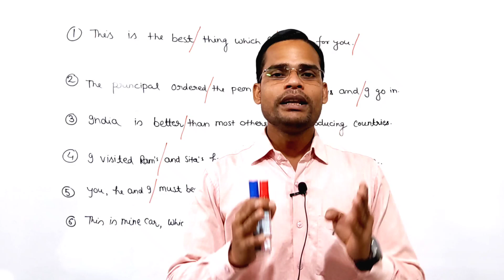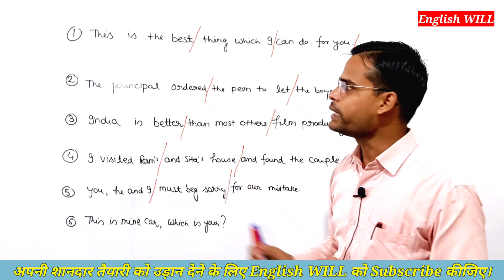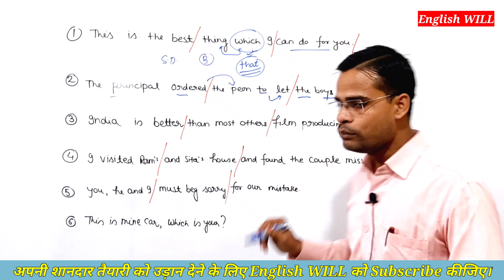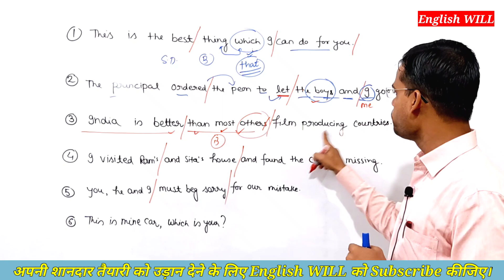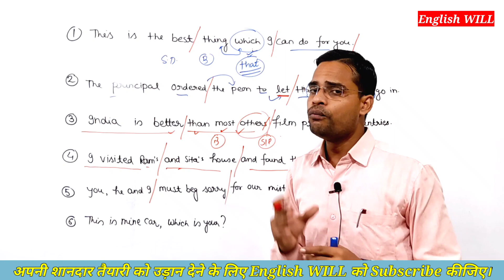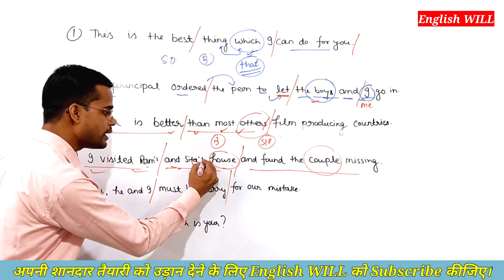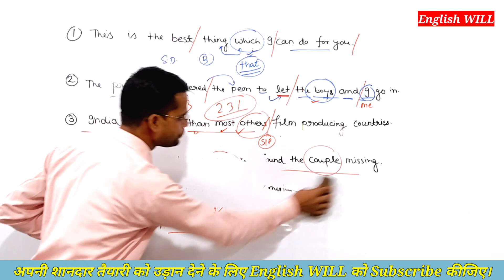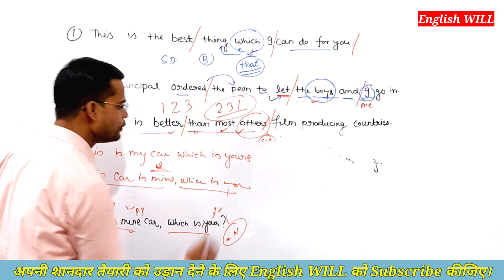Common Errors for SSC/CPO/ CDS NDA/ BANK /U.P. PET। Common Errors for all students by English WILL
Common Errors
Common Errors for all students.